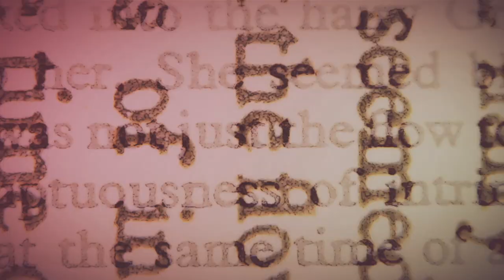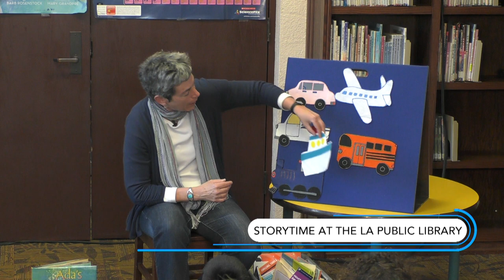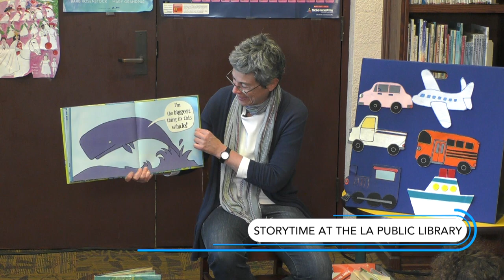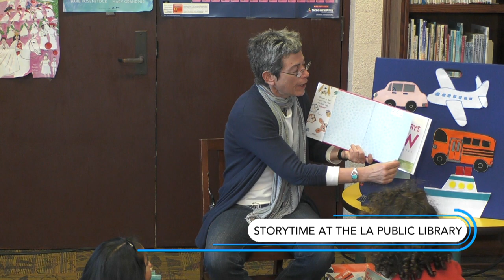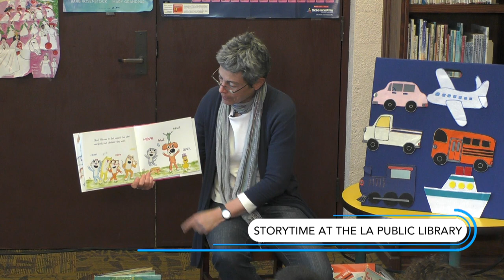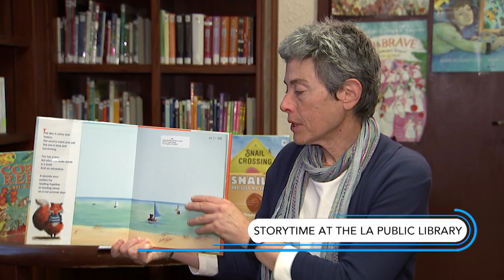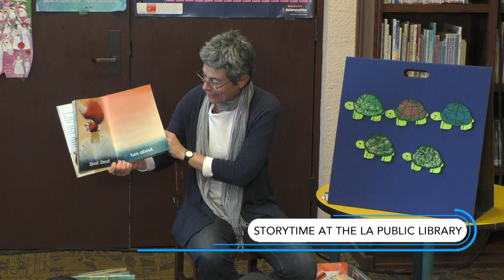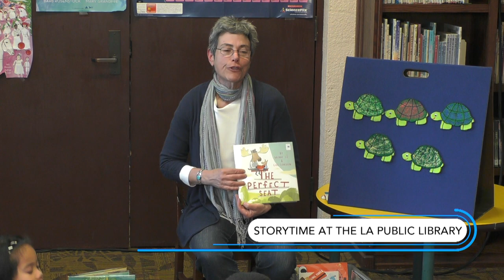Storytime at the LAPL Ep16 Felipe de Neve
Kids and parents at the Felipe de Neve Branch are treated to some fun tales.